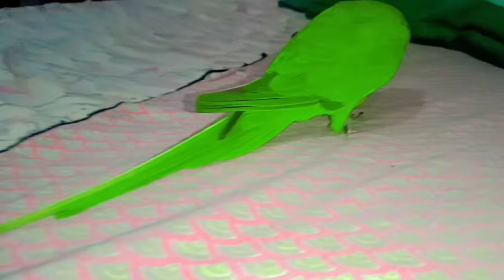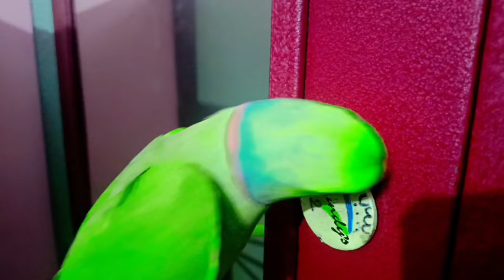Mummy Papa Bolne Wala Tota Mithu 😘😍🥰❤️